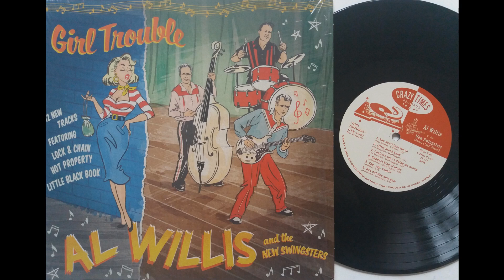Al Willis and the New Swingsters - You Don`t Turn Me On